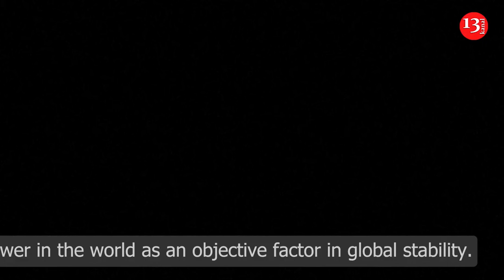Putin orders sweeping exercise of Russia's nuclear forces